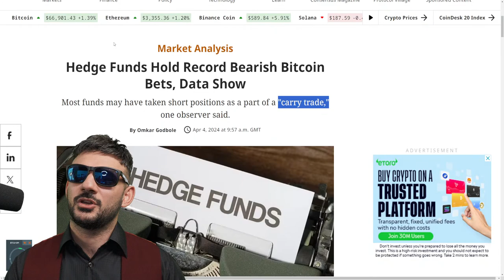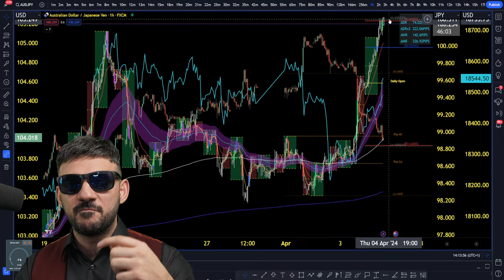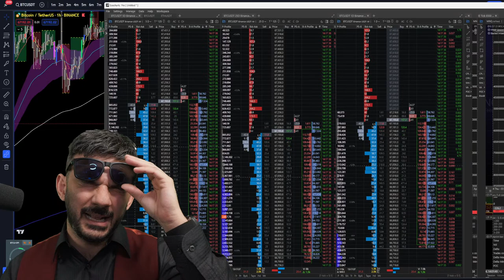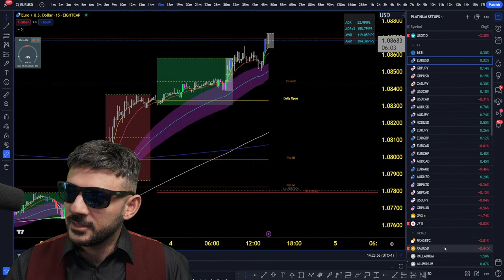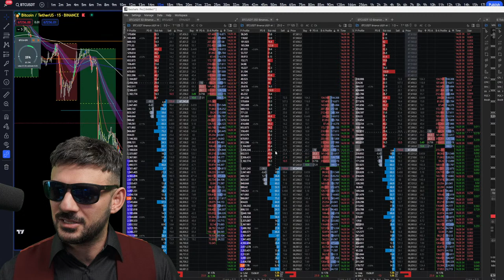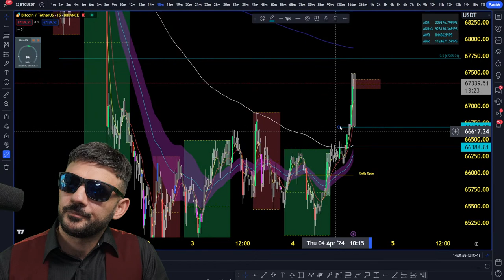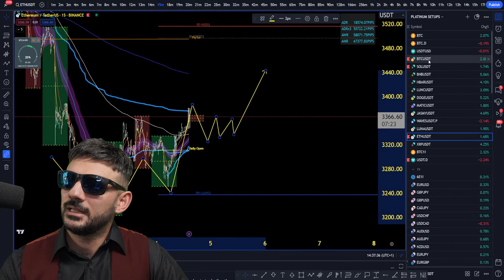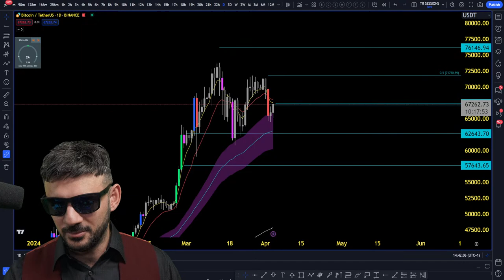HEDGE FUNDS WILL MOVE BITCOIN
The carry trade principle is something that investors in the Forex world utilise so that they can exploit potential arbitrage opportunities. Bitcoin is experiencing the same story. In today's live we will explain why this is good news and why it's important that each move in bitcoin in principle will show interest at specific points which would suggest the hedge fund traders taking advantage of the highs and lows that bitcoin makes within the current range.